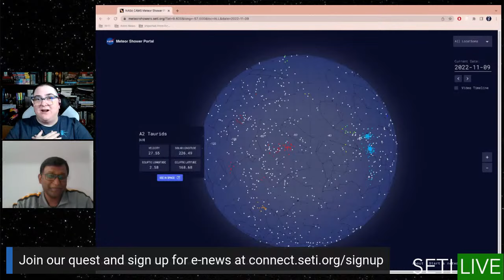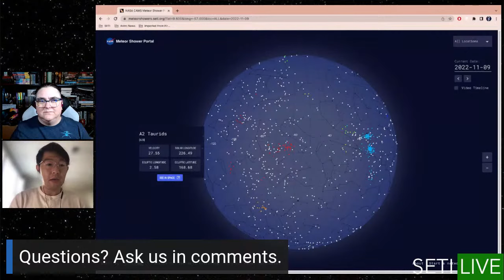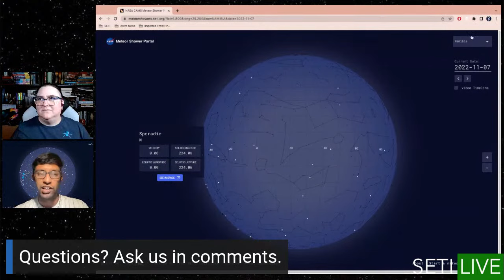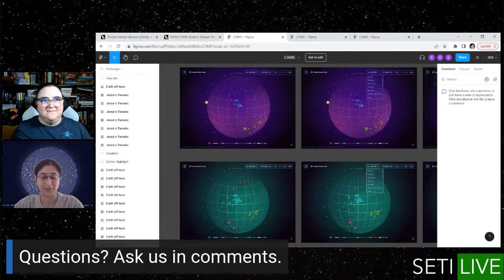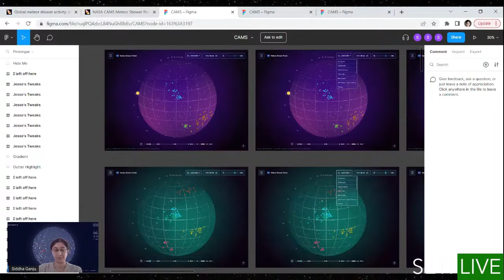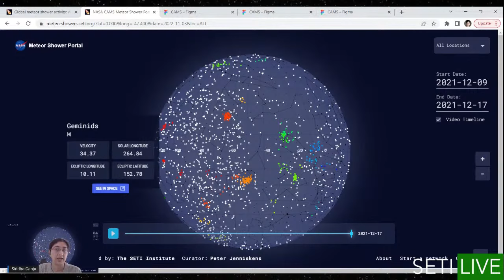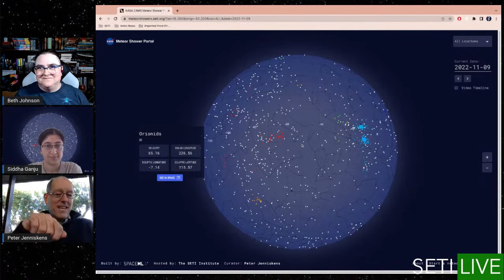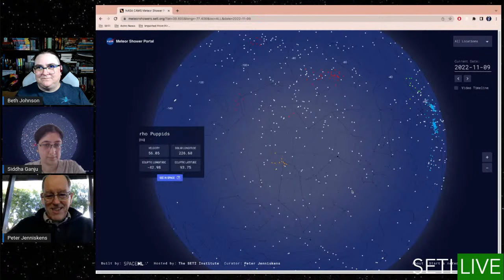SETI Live: IS THAT A METEOR?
When the Cameras for Allsky Meteor Surveillance project originally started in 2009, there were three locations at Fremont Peak Observatory and Lick Observatory, in California. Each platform included 24 black-and-white surveillance video cameras that were programmed to watch the sky from dusk until dawn. Thousands of potential meteor detections were processed manually by interns and volunteers. Now, the project has expanded to 19 locations worldwide, including New Zealand, South Africa, Europe, United Arab Emirates, Australia, Chile, Brazil, and Namibia. To keep up with the corresponding increase in data, principal investigator Dr. Peter Jenniskens turned to the Frontier Development Lab and machine learning to automate the data pipeline. The result of that collaboration not only produced a faster and more efficient workflow process, but an interactive that allows visitors to view the results.

Join Peter and host Beth Johnson along with Amartya Hatua, Chicheng Ren, Chad Roffey, and Sahyadri Krishna - volunteers working on the updated version of that website - to discuss the project, the process, and the results of this collaborative work.